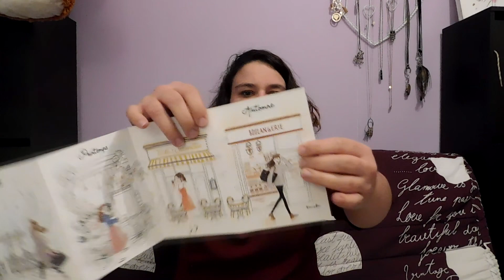Unboxing Mylittlebox janvier 2019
Salut,

Voici la vidéo unboxing de la mylittlebox du mois de janvier.  On a 5 produits et 1 goodies

Si la box vous plait, n’hésitez pas a utiliser le lien de parrainage pour avoir une réduction de 3 euros sur votre première box.

FRIEND658256

Appareil que j´utilise
NIKON COOPLIX L840